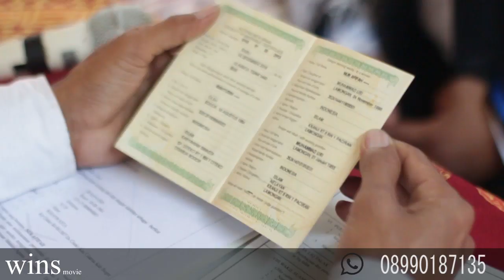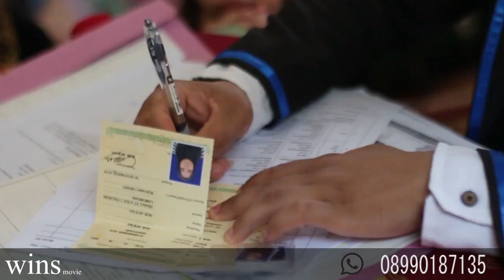WEDDING WAHYU AND IPAH _1